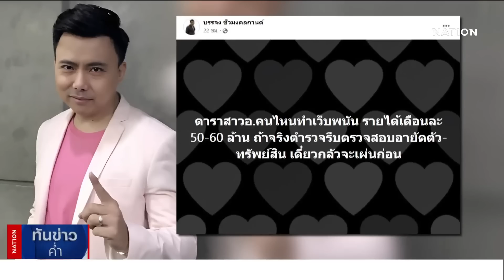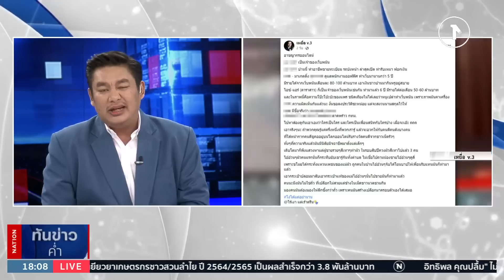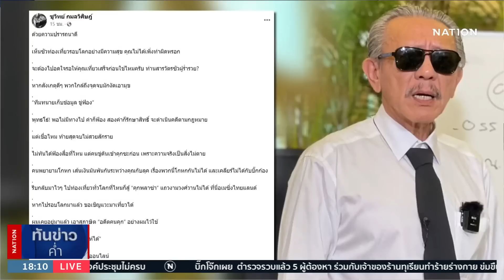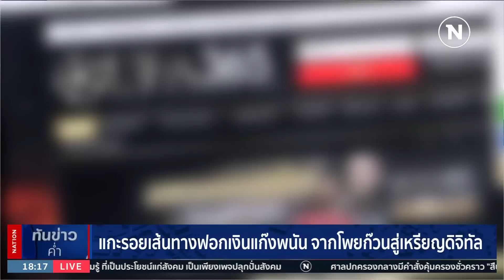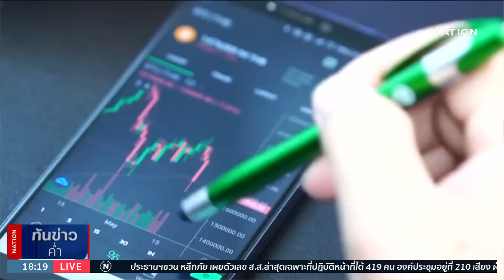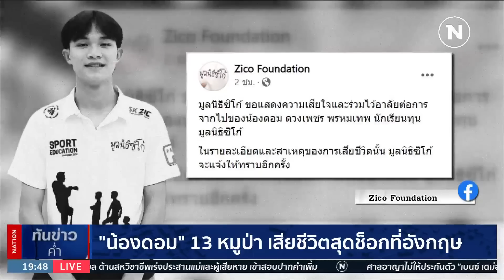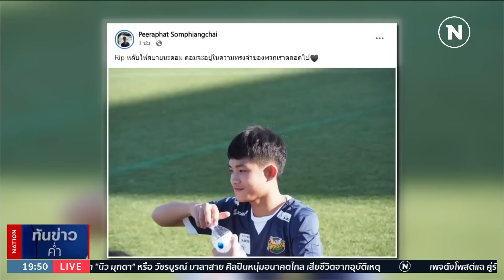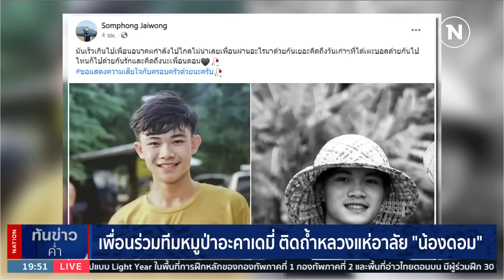เนชั่นทันข่าวค่ำ | 15 ก.พ. 66 | FULL | NationTV22